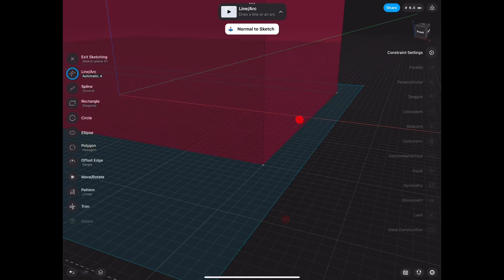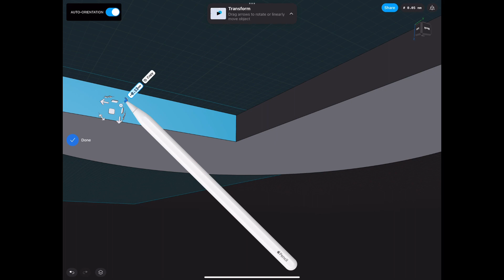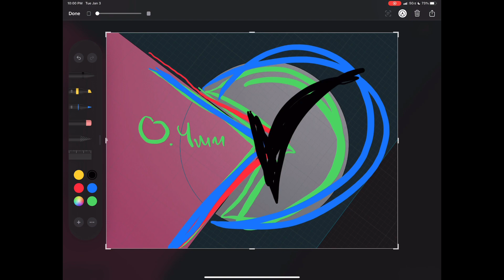3D Print Better Mouse Ears Using CAD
Use my slicer manipulation technique by adding mouse ears to your model in cad and changing the way your slicer perceives your 3D model. Add a 0.01mm gap between your part and mouse ears for stronger and better edges, easier clean up, and overall better looking parts. This is especially important for water-proofing your project!

I have been saying since the beginning that Shapr3D is the best on the iPad with Apple pencil. ;)

Apple iPad
Apple Pencil